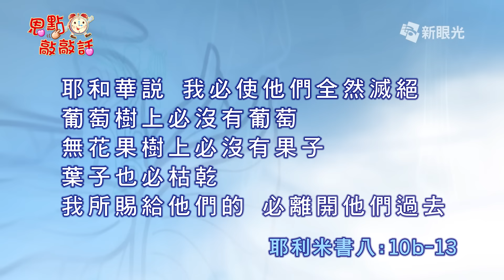恩點敲敲話7月15日 上帝的疑問 - 廖繼成牧師